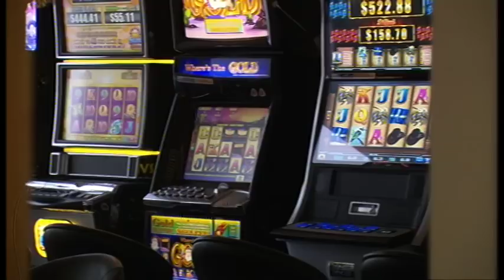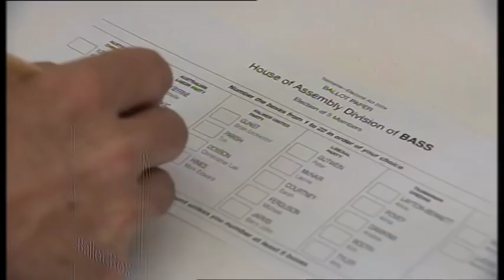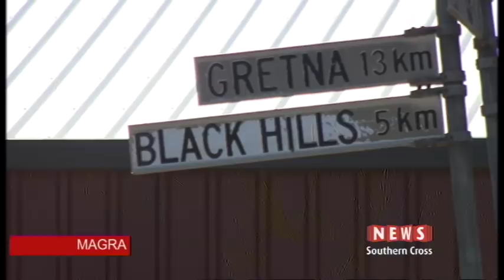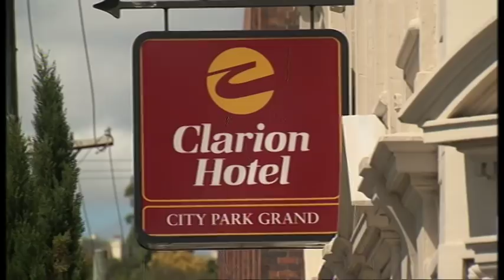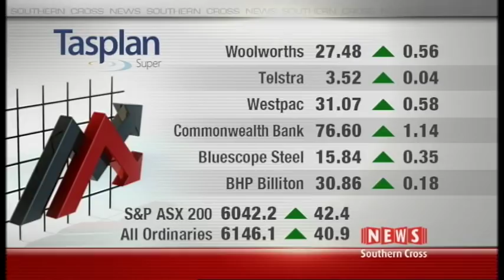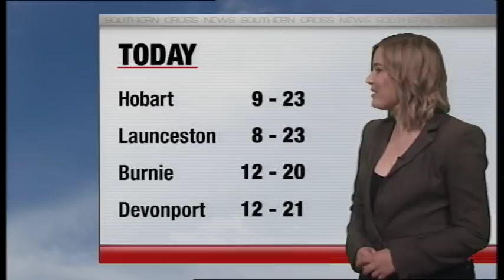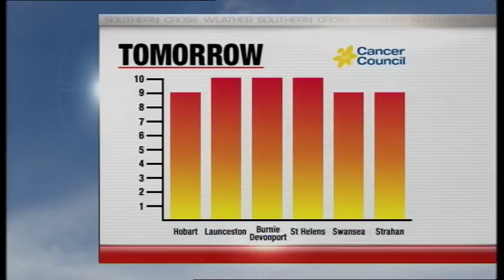Southern Cross News Tasmania - Monday 26 February 2018